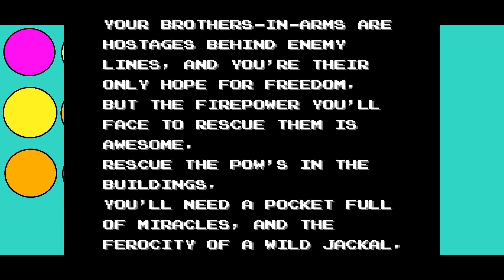PPM isn't quite the Jackal (Pixel Packin Mama)